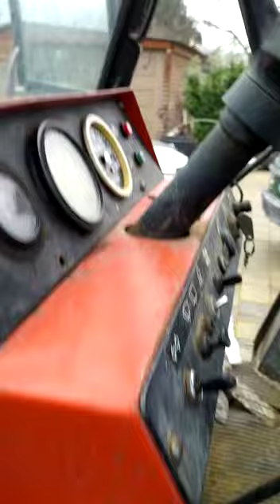Ursus C-362 w oryginalnym stanie export włochy